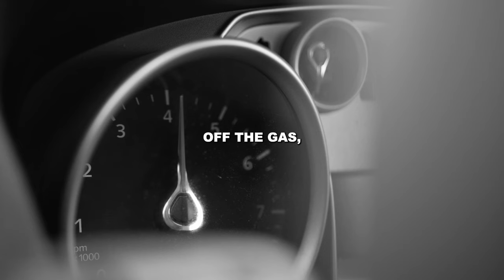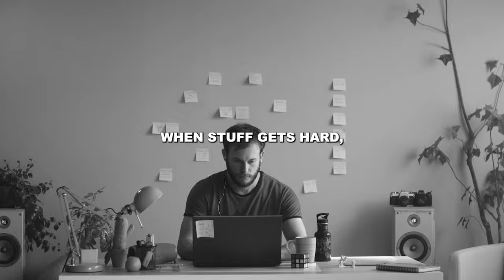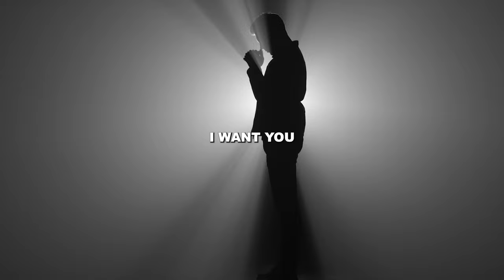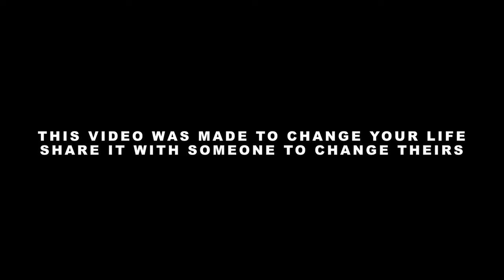ANDY'S MORNING MOTIVATION #14 // Battle Tested // Andy Elliott